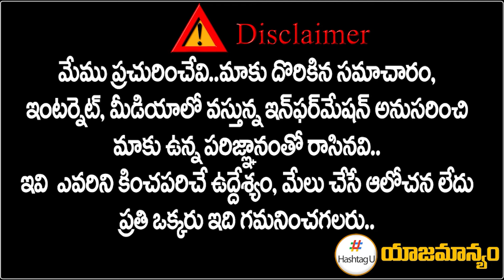బెడిసికొట్టిన బీఆర్ఎస్ ప్లాన్.. కేటీఆర్‌ అరెస్ట్|| CM Revanth Gives Shock to KTR || HashtagU